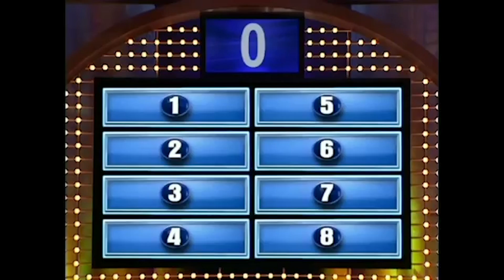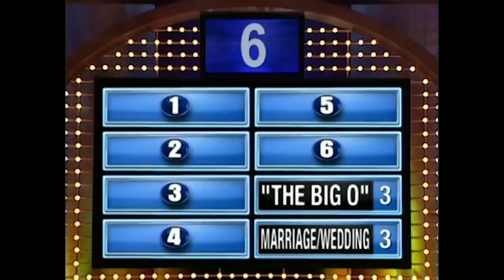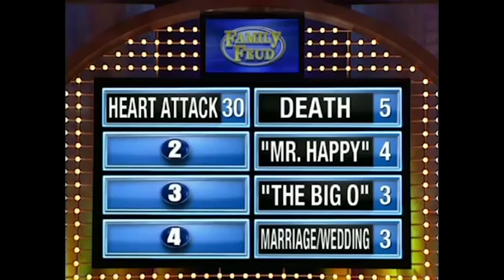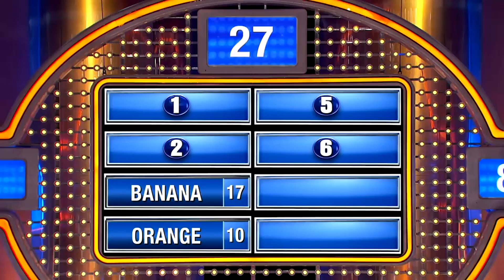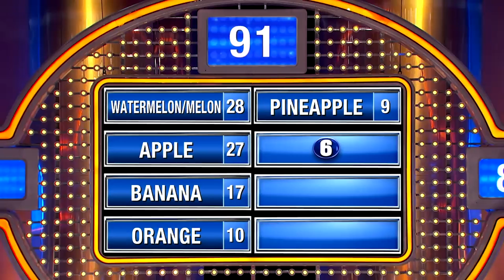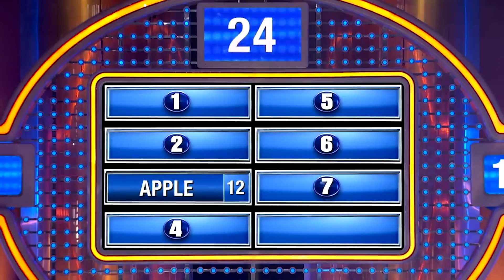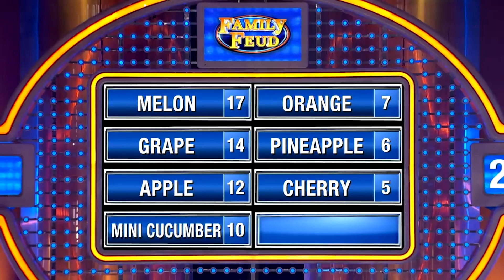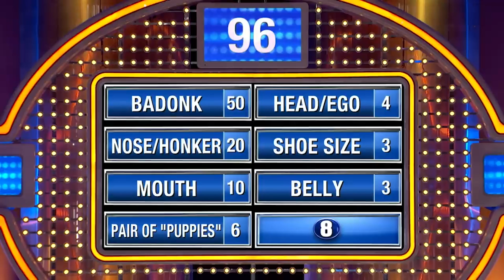NAME SOMETHING BIG!! BIGGEST & BEST Answers On Family Feud With Steve Harvey